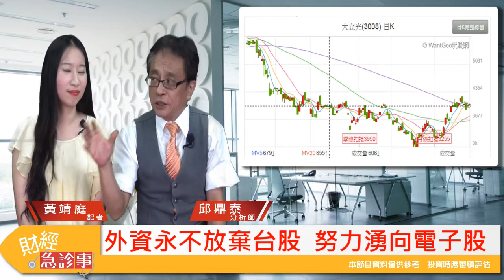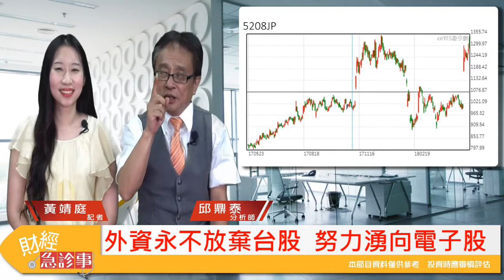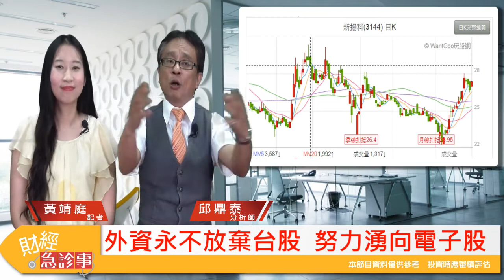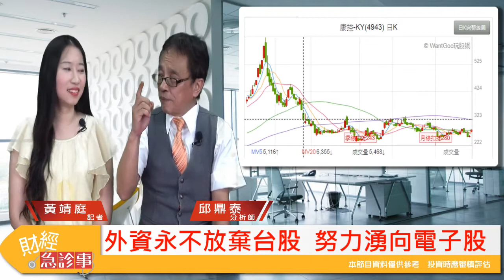財經急診事-20180521／外資開始翻多手機供應鏈，該買蘋概股了嗎？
🚩外資帶頭🚩
🍎概股強勢回歸
🔪磨刀霍霍向Apple📱
可以買了❗可以買了💰